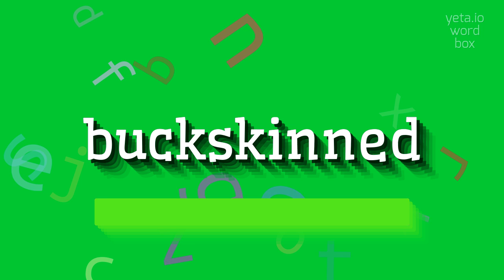How to say "buckskinned"! (High Quality Voices)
Watch in this video how to say and pronounce "buckskinned"!